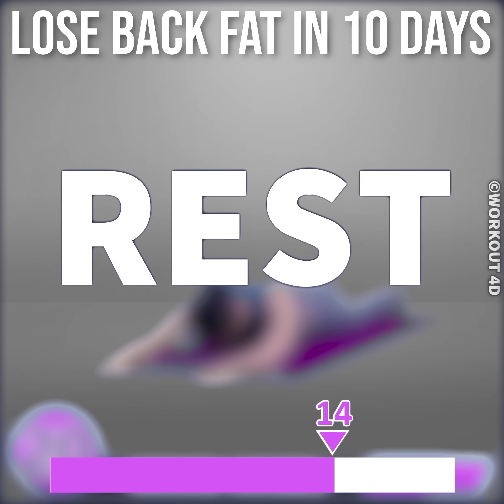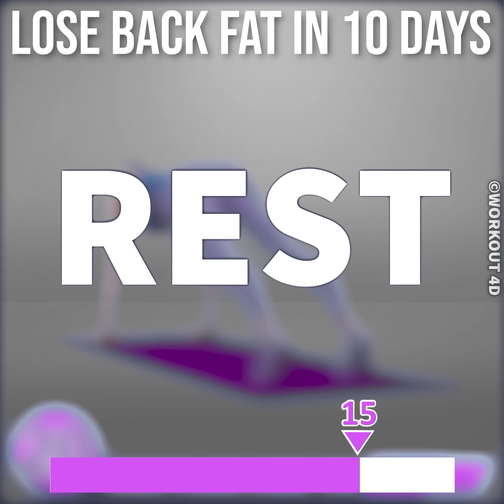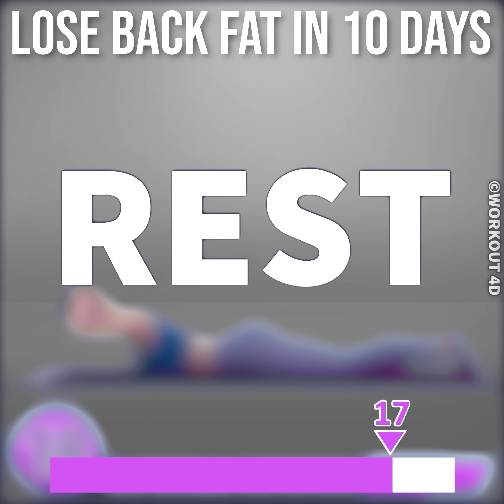LOSE BACK FAT | 10 DAYS SUMMER CHALLENGE